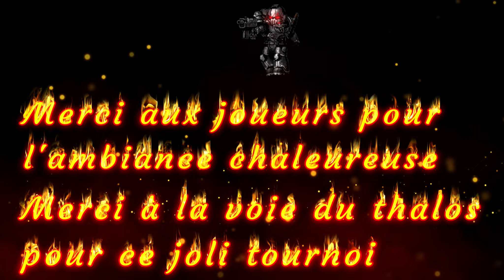Tournoi 40k Double massacre voie du thalos (complet)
Bonjour voici une vidéo sur le tournoi warhammer 40000 double massacre organisé par l'association la voie du thalos. Ceci est une vidéo complète ou on retrouves les 4 parties des gens du tournoi et 2 interviews.
Ce Tournoi à lieu le 7 et 8 mai 2022 à Castanet Tolosan à coté de Toulouse.
Bonne vidéo !

0:00 Découverte du tournoi et parties 1
2:25 interview partie 1
9:16 parties 2
11:22 parties 3
13:53 interview partie 3
22:00 Vous êtes nouveau joueur et vous voulez jouer en tournois et être compétitif ! voici les conseils
des vétérans du tournoi.
26:30 parties 4

Merci à l’association la voie du thalos pour ce jolie tournoi et pour m'avoir autorisé à filmer et pour la bonne ambiance des joueurs.

(si vous cliquer sur acceuil vous vous retrouvez sur discord

mon Skyrock : blog ou il y a des vidéos de ma chaîne

Matériel utilisé :
Pour l'image : Caméscope XA 40 canon et la  Go pro héros 9 black.
pour le son : Micro enregistreur : Sony ICD-TX650